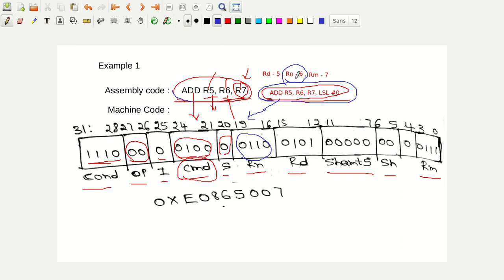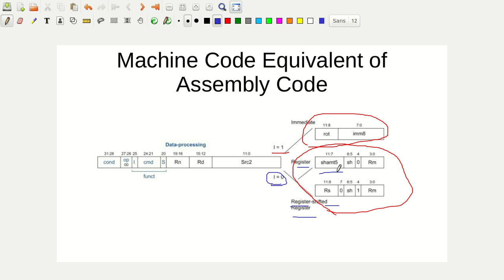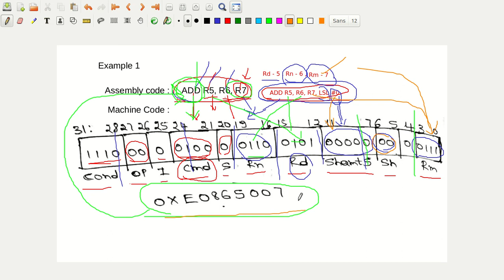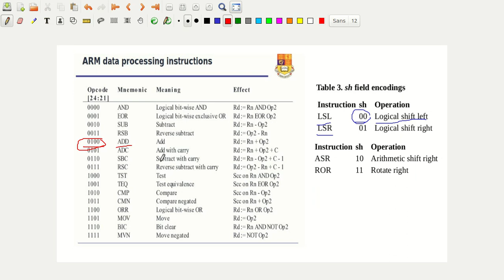Machine Code equivalent of ARM ADD instruction Using Register as second source operand